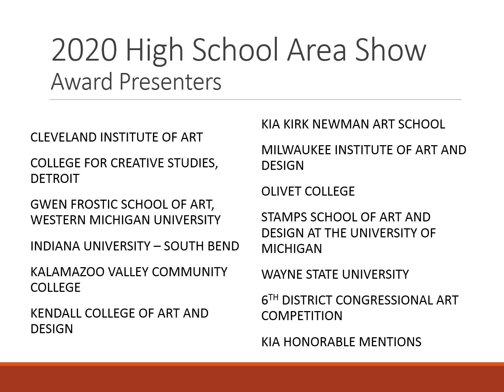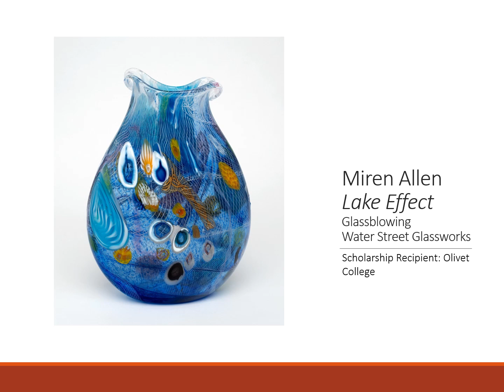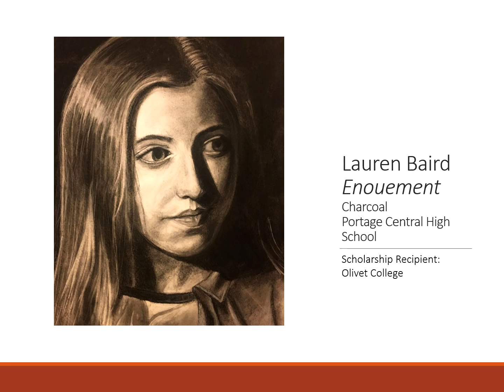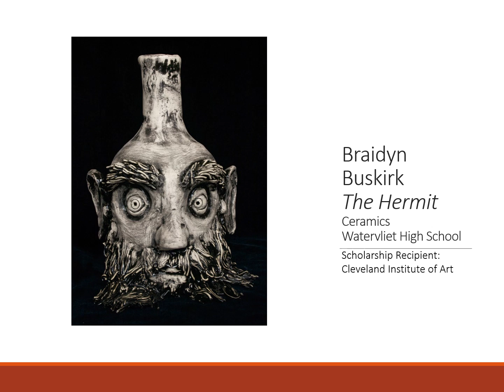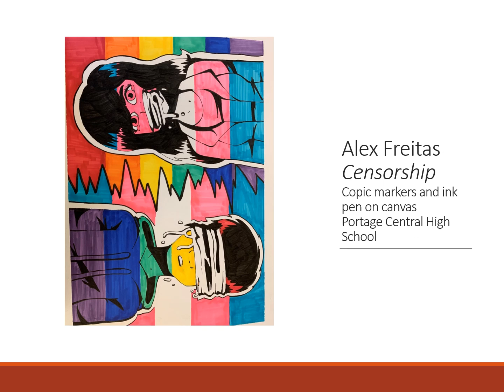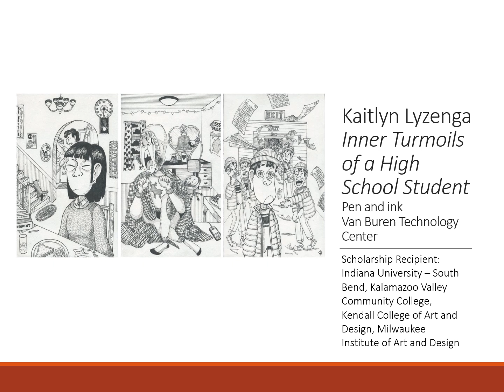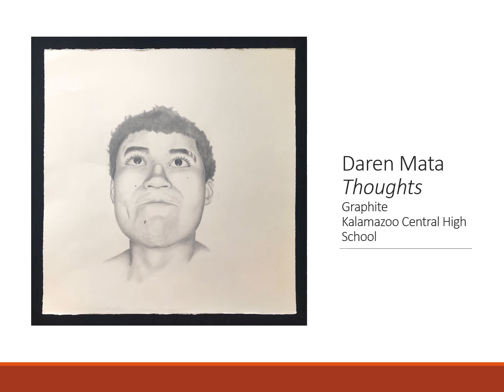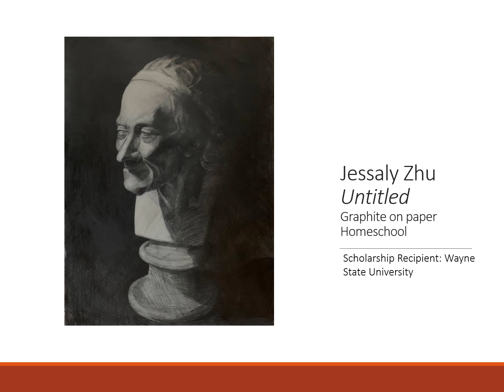2020 High School Area Show Virtual Exhibit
Enjoy the virtual presentation of the 2020 High School Area Show from the Kalamazoo Institute of Arts. Over 100 works of art from high school students in a 9 county region of West Michigan are featured. Congratulations to these artists and thank you to their teachers and families who support them!